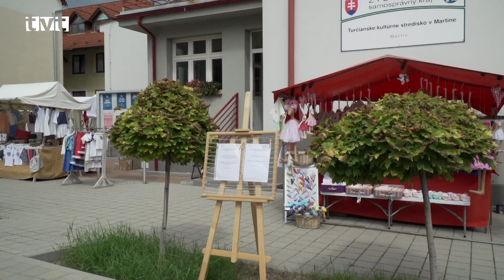Očarili ľudovými výrobkami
Turčianske kultúrne stredisko pravidelne dáva príležitosť prezentovať svoje šikovné ruky a tvorivosť domácim umelcom. Deje sa tak v rámci podujatia Remeslo z Turca. Aj jeho ďalšie pokračovanie splnilo svoj účel. Návštevníci si mohli oči nechať na ručných výrobkoch z dielne šikovných umelcov a títo sa zas mohli tešiť, že o ich prácu je stále záujem.